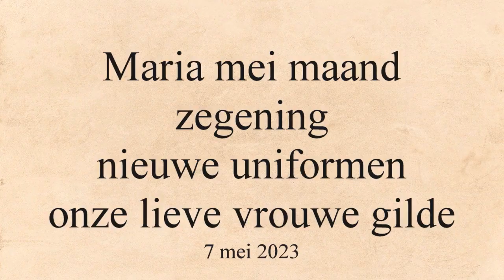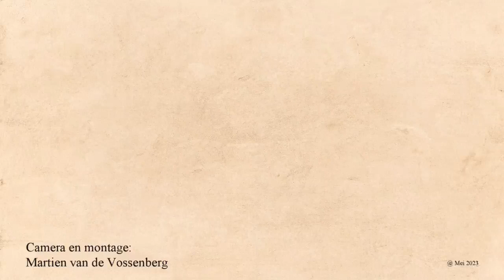2023 05 07 maria maand en zegening nieuwe uniformen